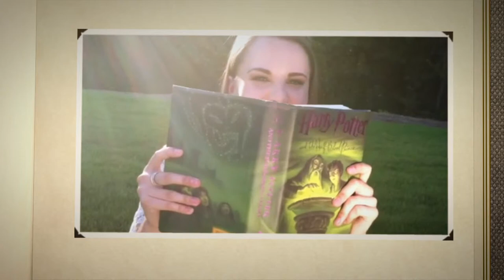Katie...Class 2014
A Senior Story